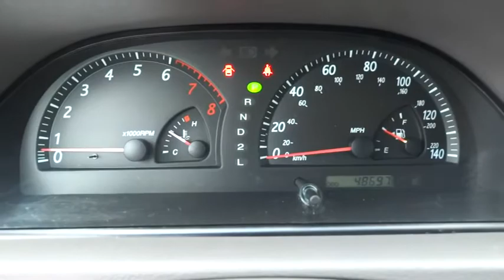2003 Toyota Camry Austin, Georgetown, Round Rock, San Marcos, Bastrop, TX L305431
2003 Toyota Camry
Lexus of Austin: Servicing Austin, Georgetown, Round Rock, San Marcos, Bastrop, TX
2003 Toyota Camry L - Stock#: L305431 - VIN#: 4T1BE32K33U729709